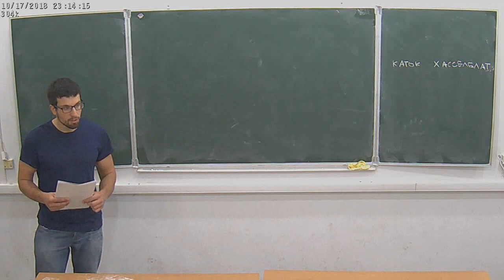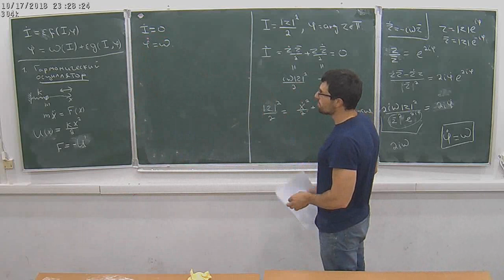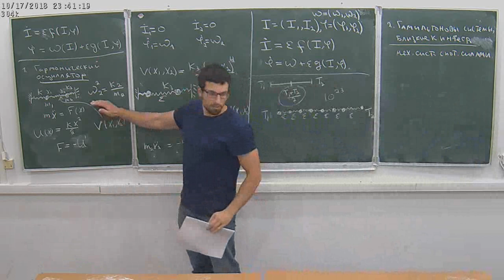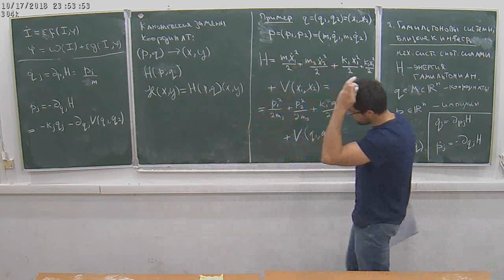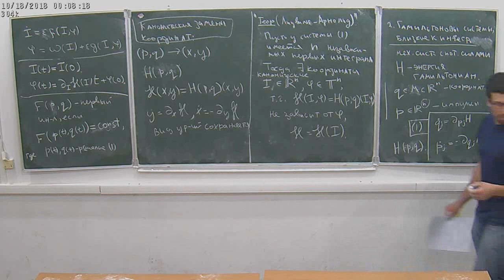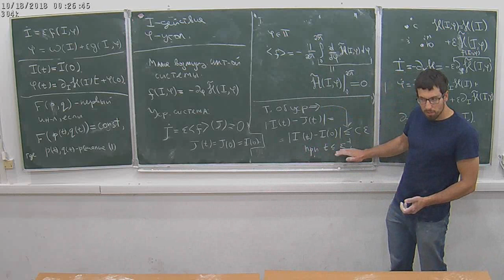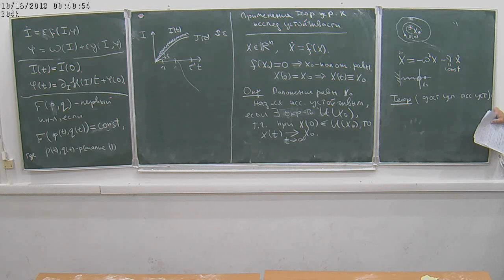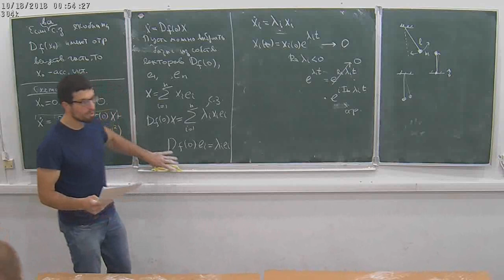А.Дымов, ПиВ, лекция 7